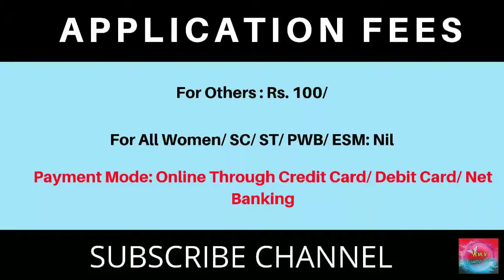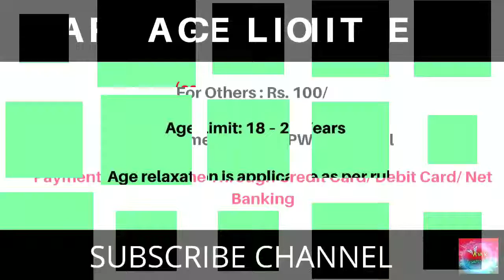DRDO Recruitment 2019